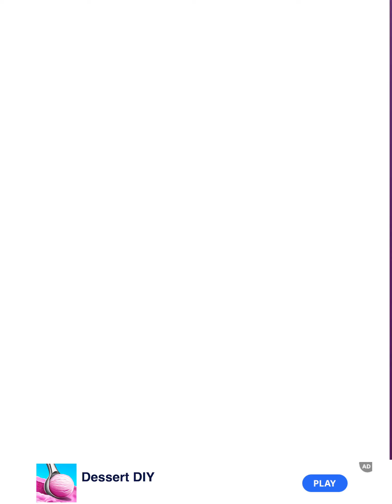Satisfying and relaxing ASMR Mobile Games - Acrylic Nails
Congrats you have your own nail salon!

Time to give some hands an acrylic DIY makeover - drill, lengthen, shape, and polish some gorgeous nails.

It’s up to you to makeover nails with art and give your clients the ultimate nail spa experience. Think you’re done? Nah, we’re talking nail art to the next level you can choose from all kinds of prints and paints to polish your clients’ nails.

So what are you waiting for? You have a line out the door of your nail spa of clients waiting for some super nail makeovers!